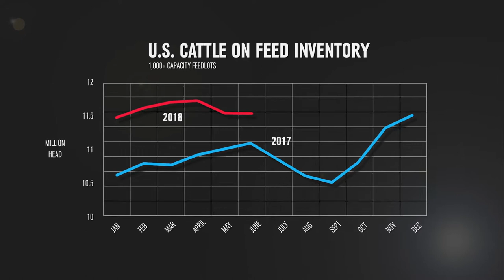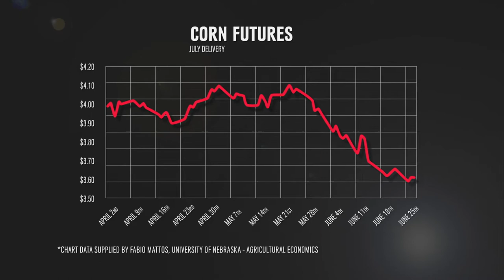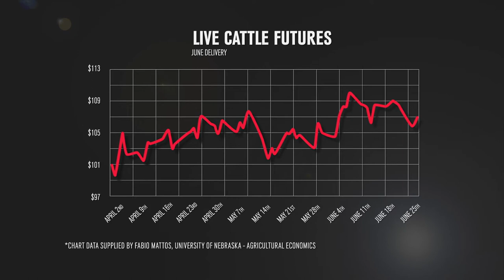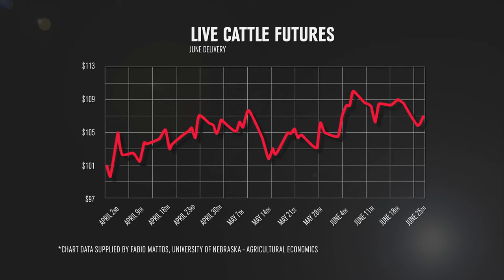Market Analysis - Mike Briggs - June 29, 2018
Market Analysis – Mike Briggs, Briggs Feedyard manager, discusses cattle markets and gives his assessment of the latest USDA Cattle on Feed report.